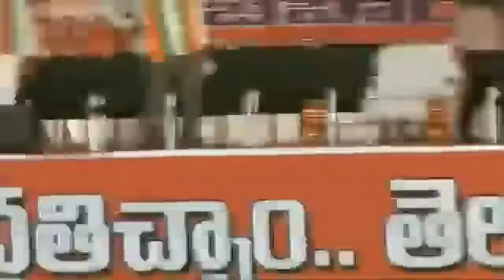Live: Narendra Modi Rally in Karimnagar, Andhra Pradesh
Hyderabad: BJP's prime ministerial candidate Narendra Modi shared the dais with Telugu Desam Party chief Chandrababu Naidu and actor turned politician Pawan Kalyan in Hyderabad on Tuesday. Both the BJP and its alliance partner in the state, TDP, are hoping to reap dividends from his performance. Modi addressed public meetings in Nizamabad, Karimnagar and Mahabubnagar earlier in the day, before the big NDA rally in Hyderabad.

Bharatiya Janata Party's prime ministerial candidate Narendra Modi began the Hyderabad leg of his poll campaign, sharing stage with Telugu Desam supremo N. Chandrababu Naidu and actor turned politician Pawan Kalyan. Pawan Kalyan arrived on the stage after Modi and Naidu to a rousing reception.